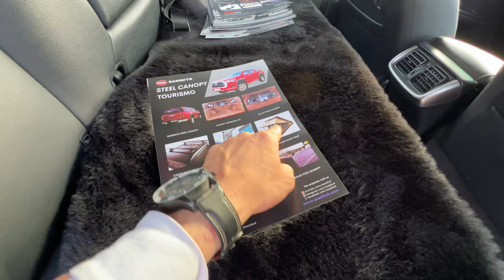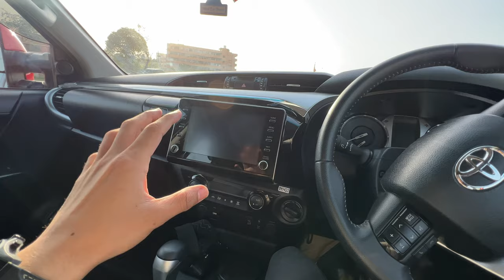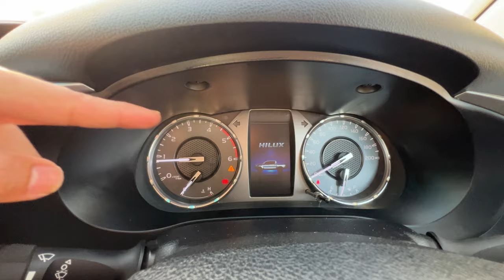India's Most Luxurious Toyota Hilux in 13 Lakhs* l Aayush ssm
Guys, India Ki Fully Modified Toyota Hilux Jo ki Pro Off Roader and Sath Hi Luxury bhi Provide Kar Rahi hai Aaj iski Detailed Walkaround Share kari hai.